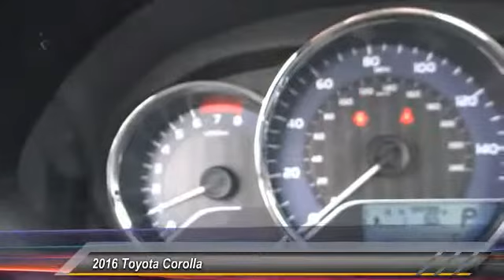2016 Toyota Corolla Toyota Of Huntington Beach 152354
2016 Toyota Corolla 4DR SDN CVT LE

18881 Beach Blvd.

TOYOTA OF HUNTINGTON BEACH PROUDLY SERVING ORANGE COUNTY, HUNTINGTON BEACH, COSTA MESA, GARDEN GROVE, IRVINE, WESTMINSTER, AND SURROUNDING SOUTHERN CALIFORNIA LOCATIONS. THIS WHITE 2016 Toyota COROLLA IS EQUIPPED WITH A Engine: 1.8L I-4 DOHC Dual VVT-i, AUTOMATIC TRANSMISSION, AND RECEIVES AN ESTIMATED 29 City/38 Hwy MPG. OR VISIT US AT 18881 BEACH BLVD HUNTINGTON BEACH, CA 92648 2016 Toyota COROLLA 4DR SDN CVT LE Stock #: 152354 | VIN: 5YFBURHE8GP418064 | 2016 Toyota Corolla 4dr Sdn CVT LE Toyota of Huntington Beach